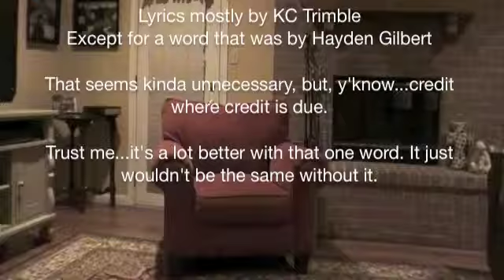CRE-Usual Suspects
We knew it was you!